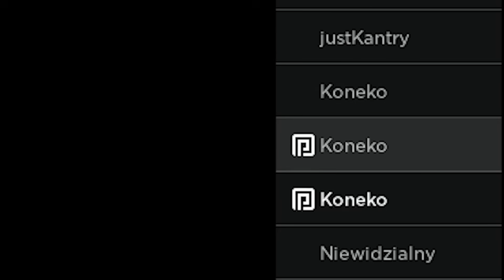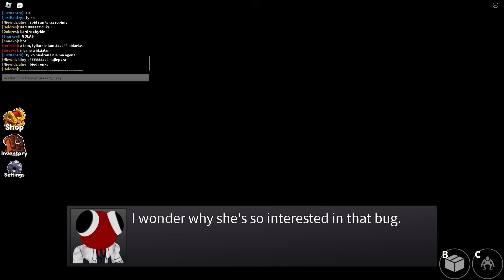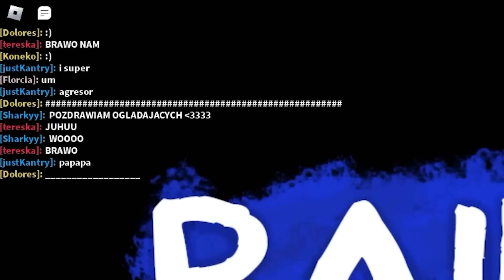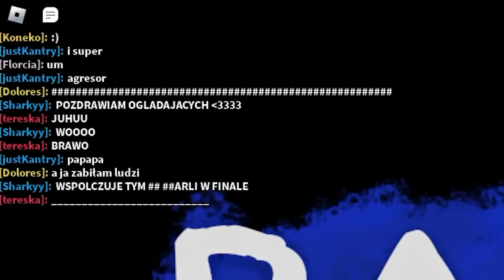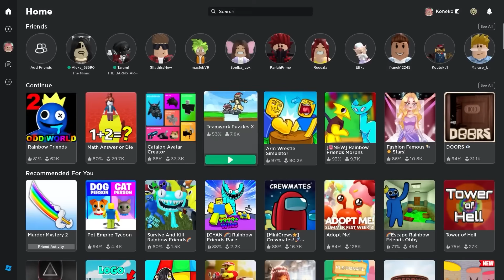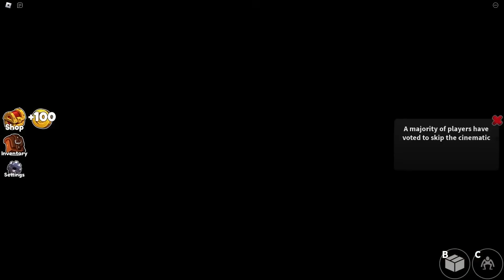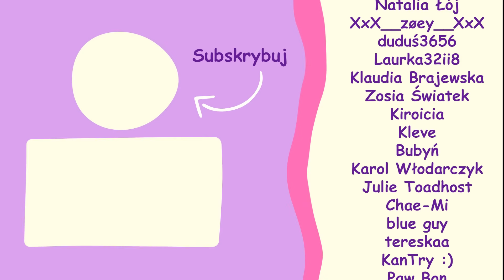🌈MEGA MARATON RAINBOW FRIENDS 2🌈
👉 Grałam z @GilathissNew @SonikaLox @maciekVR